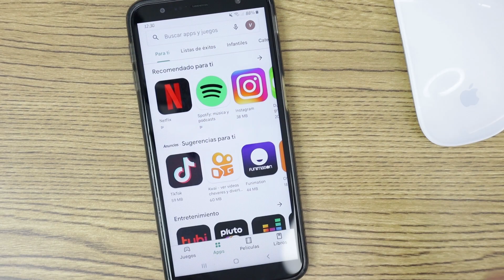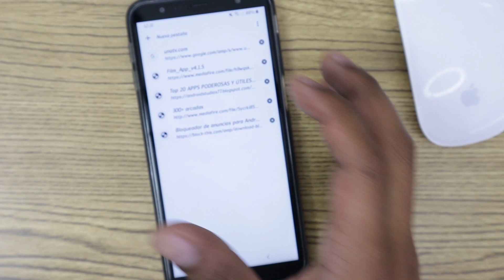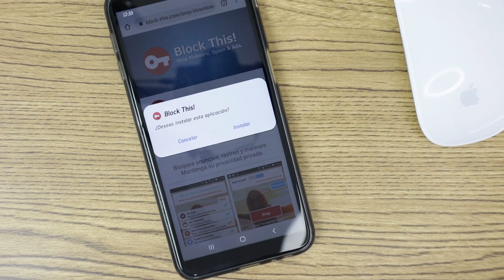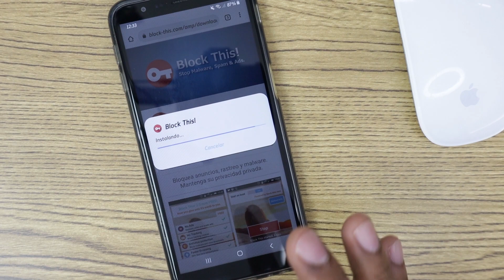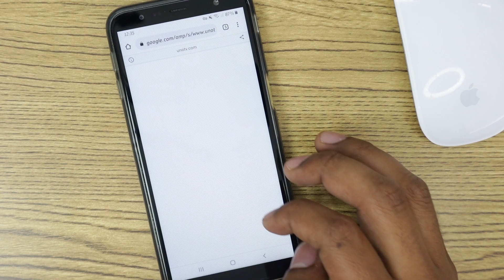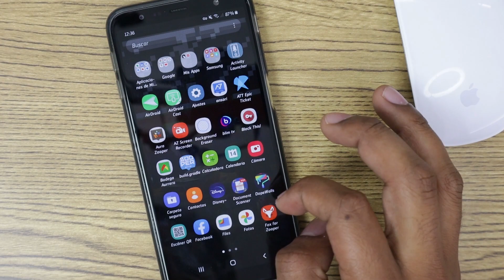COMO QUITAR LOS ANUNCIOS QUE SALEN EN MI CELULAR DEFINITIVAMENTE 2022 | Bloquear Publicidad Android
Vamos a ver la mejor aplicación para eliminar todos los anuncios y publicidad de tu celular, versión 2022, es la mejor app para tu android bloquea la publicidad del navegador chrome, bloquea los banners de publicidad en tus aplicaciones favoritas y elimina todos los anuncios que aparecen en tu celular.
eliminar anuncios de mi celular

Mejor truco para Bloquear los anuncios, 2022, sin anuncios, eliminar publicidad de android.